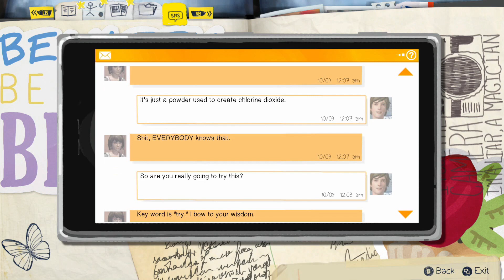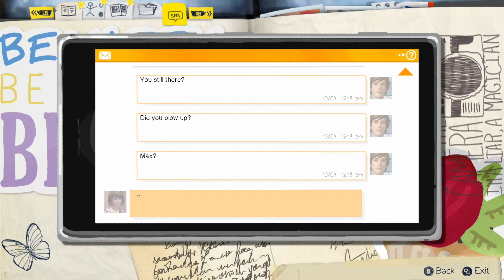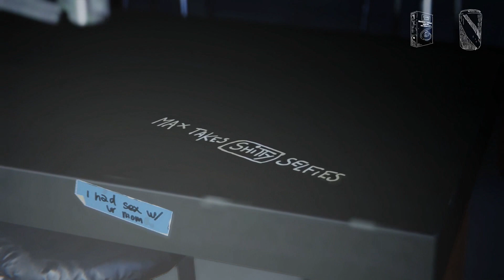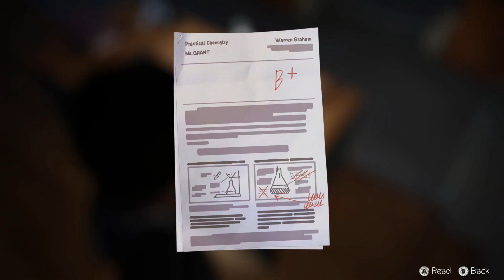Let's Play Life is Strange-Part 16-Science Break In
This game is developed by, Dontnod Entertainment and published by, Square Enix. Life is Strange is an adventure game that was released in 2015 for Xbox 360, Playstation 3, PC, Xbox One, Playstation 4, and Nintendo Switch.

In game you play as Maxine "Max" Caulfield who has returned to her home town of Arcadia Bay in order to attend Blackwell Academy. After a strange dream Max witnesses a girl get shot which leads to her finding out she has the ability to rewind time and change events.